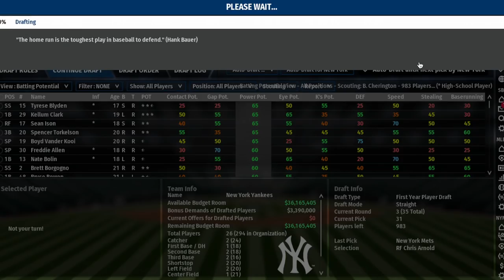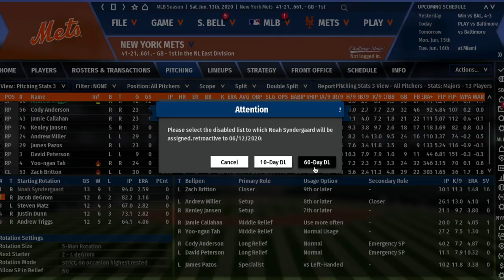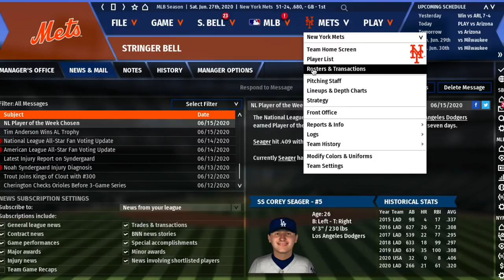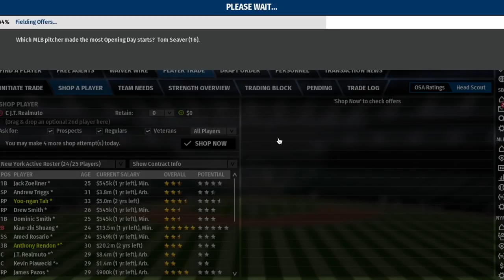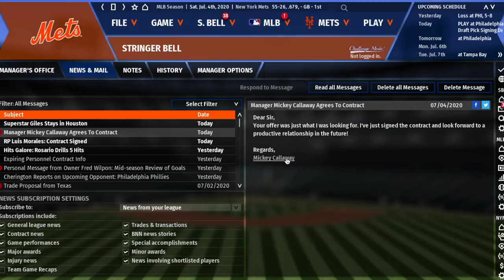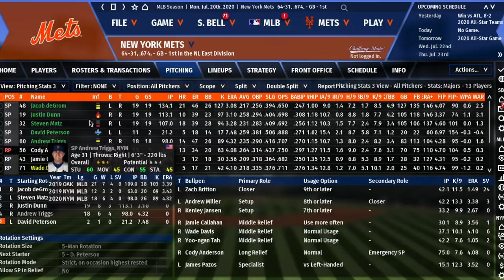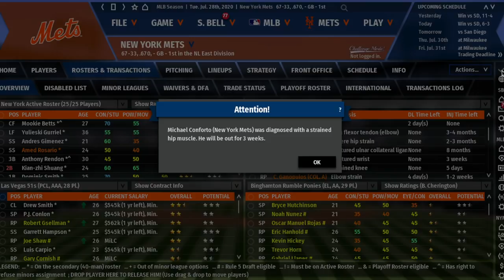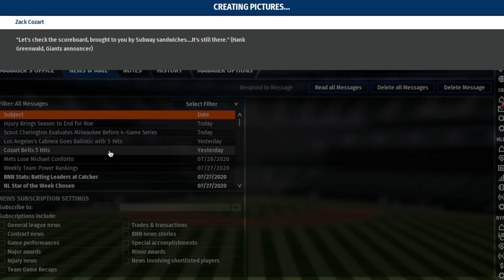Out of the Park Baseball (OOTP) 19: New York Mets Dynasty - 2020 Midseason [EP18]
Apologies for the weird framing in this video. I had to use a new editing software to render this episode so hopefully I'll know how to fix that for next time.